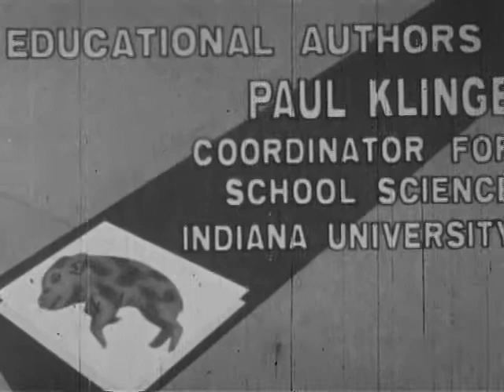Fetal Pig Anatomy (1962)